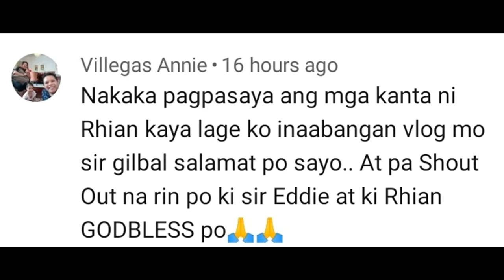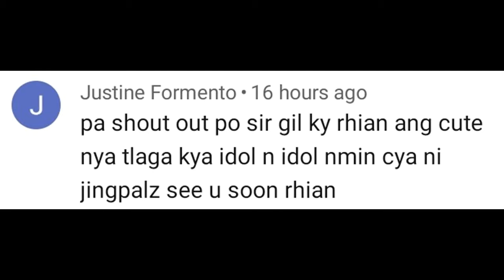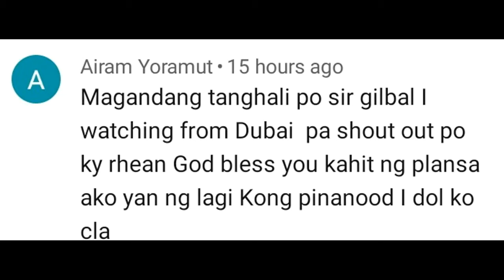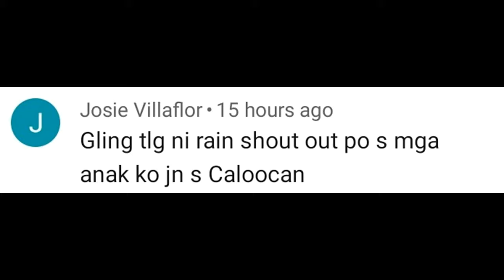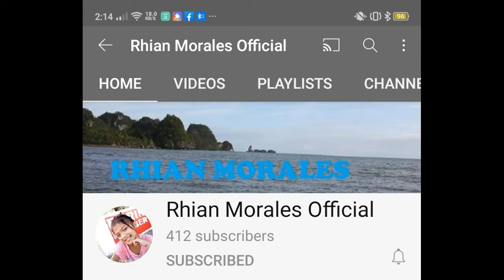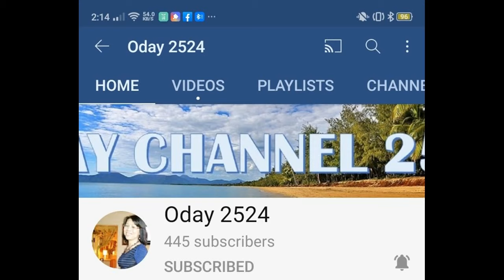LAGING INAABANGAN AT SINUSUNDAN SI RHIAN ANG BATANG DRUMMER AT TATAY EDDIE NG MGA TAO